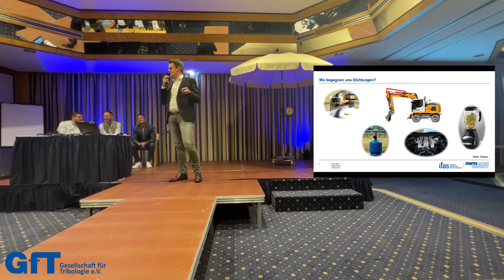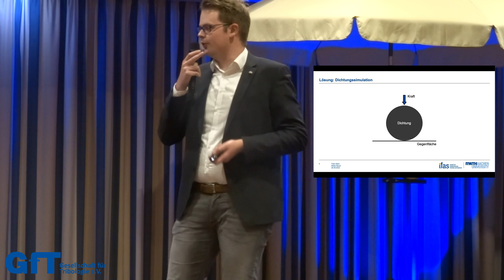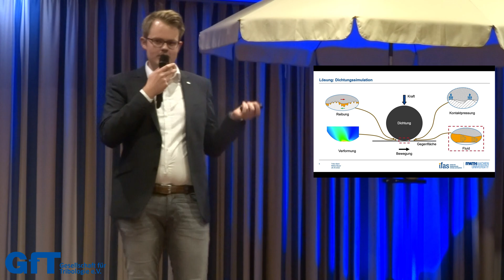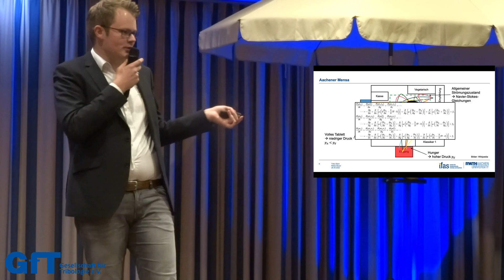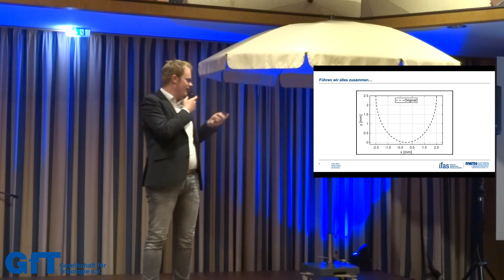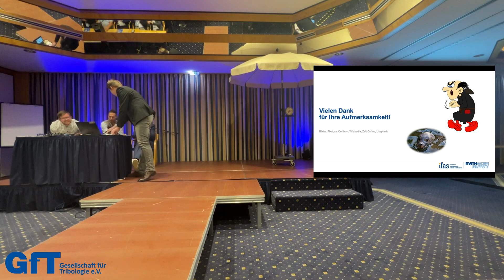TriboSlam: Deine360s - Niklas Bauer "Alles dicht oder was?"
Wie kann man die Navier-Stokes-Gleichung mit dem Verhalten von Studenten in einer Uni-Mensa ganz einfach erklären? Sind Erklärungen zur Dichtungstechnik eher ein Partycrasher oder ist man damit der König einer jeden Stundentenparty? Und was hat das Ganze eigentlich mit Tribologie zu tun?

Unser zweites Video der Reihe "TriboSlam: Deine360s" zeigt die Anmoderation von Mirco Kröll, Stephan Henzler und Patrick Beau sowie den Beitrag von Niklas Bauer, stellvertretender Oberingenieur am Institut für fluidtechnische Antriebe und Systeme (ifas): Dichtungstechnik kann auch interessant sein und manchmal wirds ohne funktionierende Dichtungen auch ziemlich teuer!
Der TriboSlam wurde erstmalig im Jahr 2022 organisiert und hat als ein sehr erfolgreiches Pilotprojekt der Gesellschaft für Tribologie e.V. während der 63. Tribologie-Fachtagung in Göttingen stattgefunden.

Danke an Mirco Kröll, Stephan Henzler, Patrick Beau und Mirjam Bäse für die Organisation dieses Events!